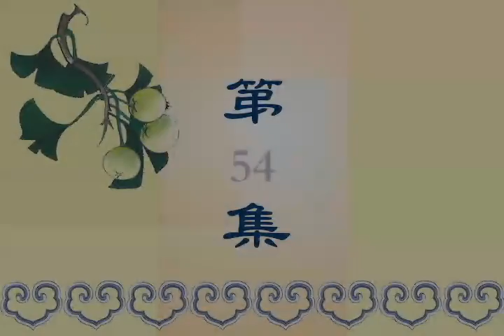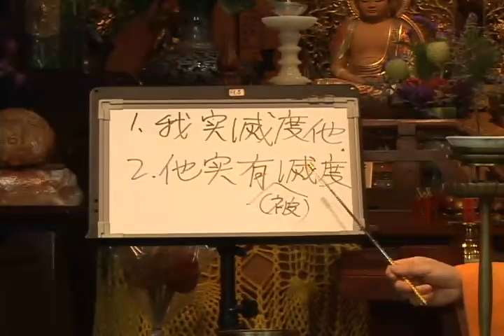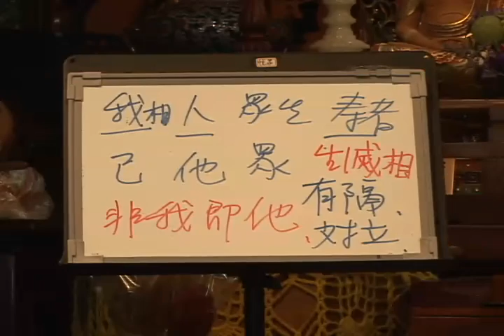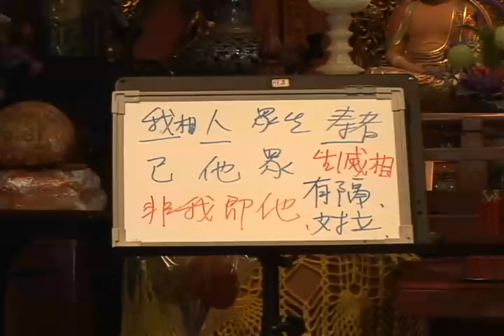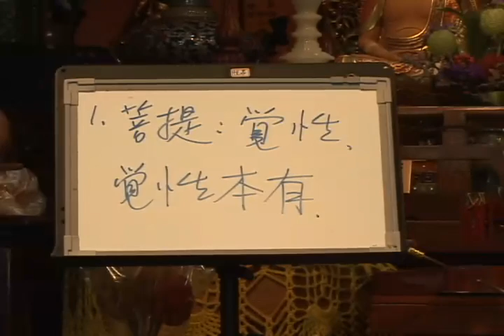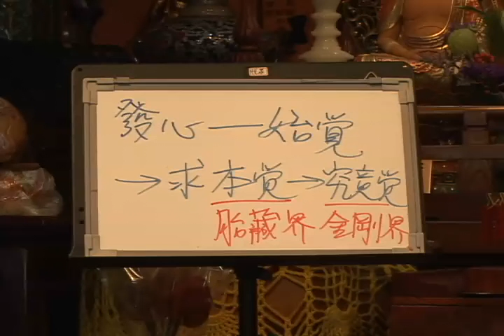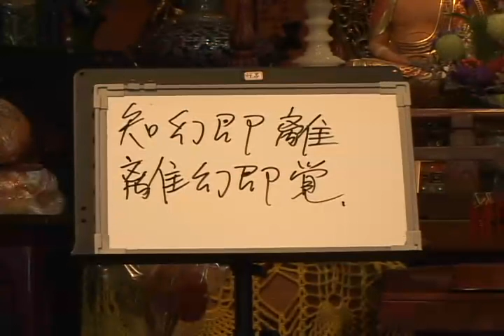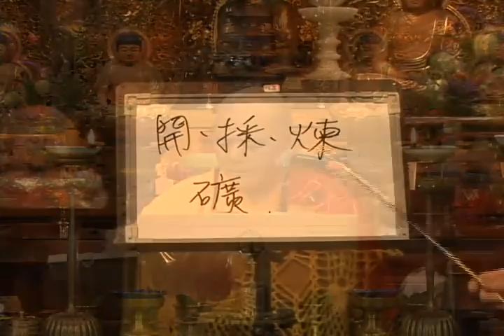成观法师《金刚经释义》54/58